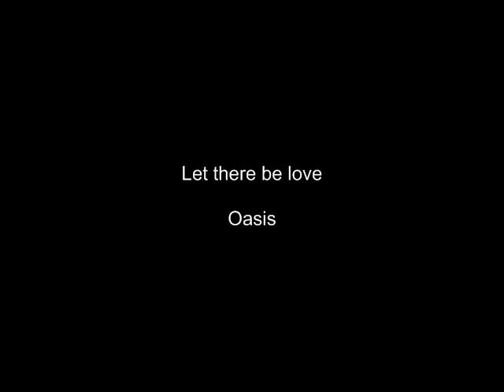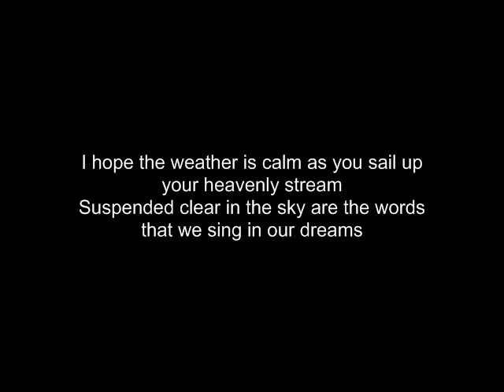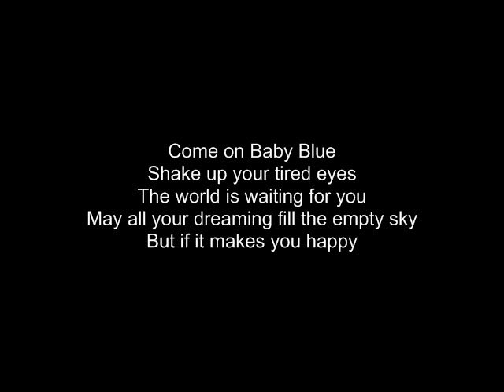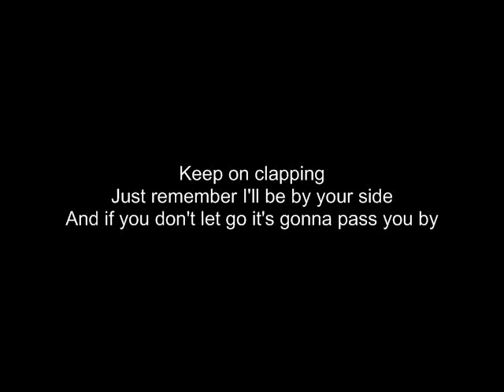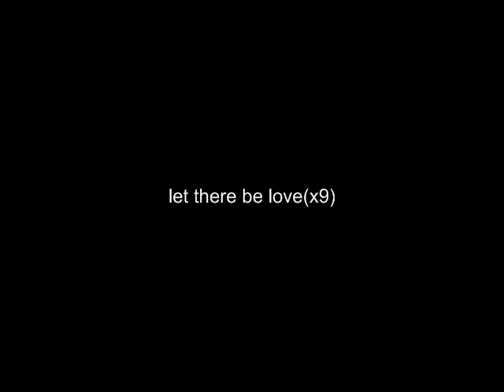Oasis - Let there be love letra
La letra de let there be love